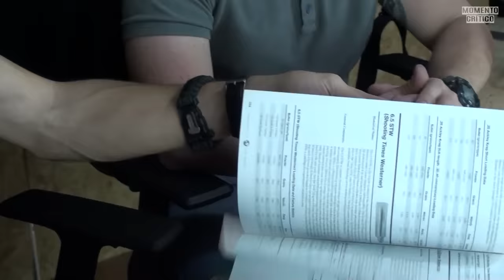Aprenda sobre calibres e munições com um especialista em balística! - Momento Crítico Ep.09